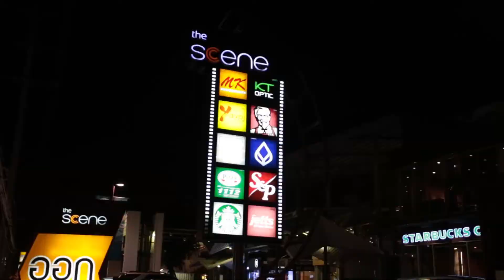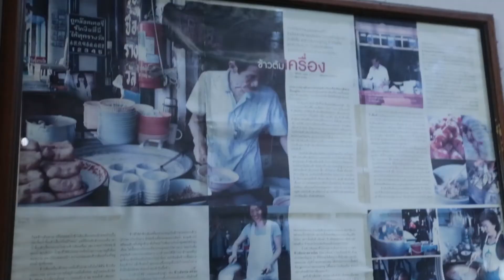ร้านข้าวต้มปลาเมืองชล ข้าวต้มแห้งเจ้าเด็ด ทาวน์อินทาวน์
ร้านข้าวต้มปลาเมืองชล ข้าวต้มแห้งเจ้าเด็ด ทาวน์ อิน ทาวน์